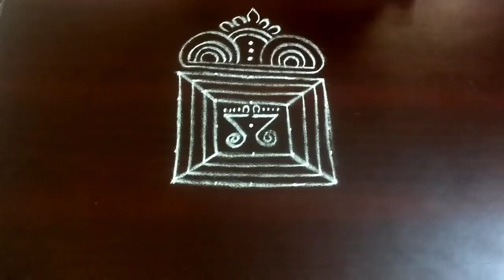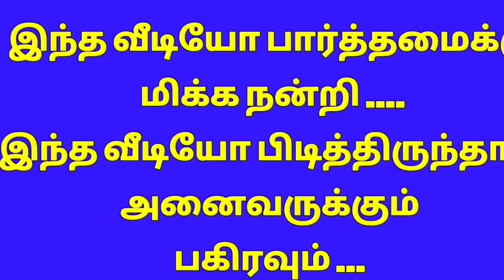Online Rangoli l kolam designs l Muggulu l Rangoli Kolam